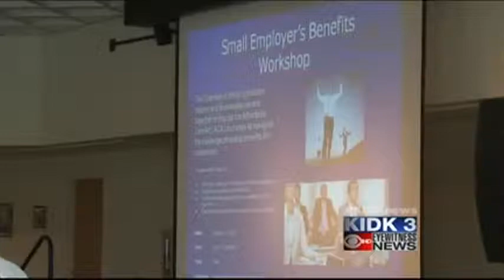University of Idaho giving away more scholarships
Chuck Staben, the University of Idaho president, spoke at an Idaho Falls Chamber of Commerce business luncheon Tuesday. He talked about how the school is contributing to the state of Idaho.